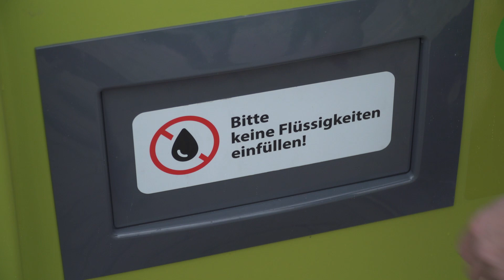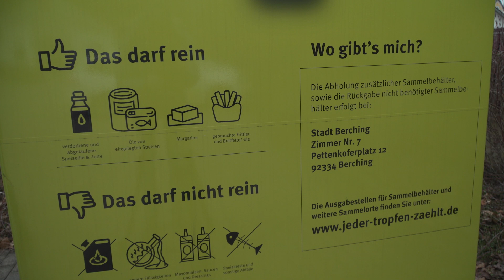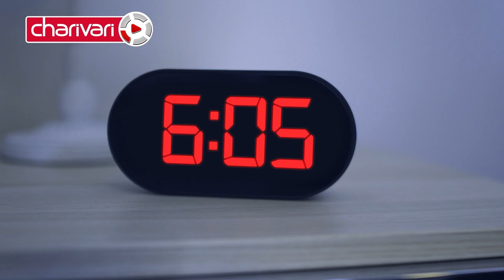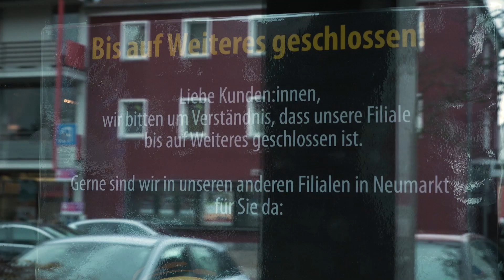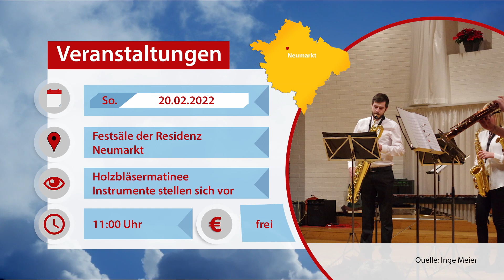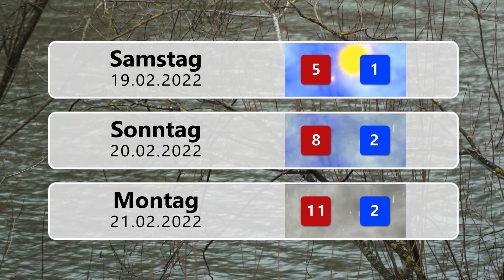Endlich Wochenende 18.02.2022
Die Themen der Sendung:
- Konfetti trifft Kamera – Vorschau auf den TV-Seniorenfasching der Stadt Neumarkt
- Kurznachrichten
  Ortsmitte Darshofen soll neu gestaltet werden
  Neuer Sportpark geplant
  Jeder Tropfen zählt - Zwischenbilanz der Aktion
- Kein Platz für Pessimismus - Was Neumarkter Firmen von 2022 erwarten
- Veranstaltungstipps
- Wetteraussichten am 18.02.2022